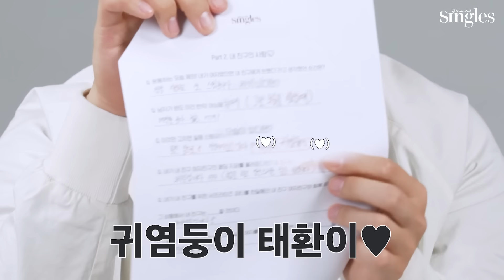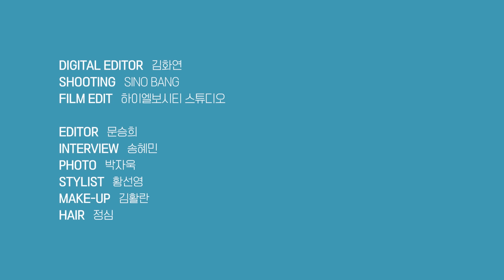내가 너랑 헤어진다고😮 박태환&모태범 이별 선언한 이유는? ｜싱터뷰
찐친케미로 싱글즈 6월호 촬영장을 뒤집어 놓고 간 박태환, 모태범의 '내 친구를 소개합니다' 인터뷰를 공개합니다. 서로에 대해 모르는 것이 없어 훈훈하게 시작했던 인터뷰가 삐- 소리가 난무하며 대환장 인터뷰가 되었는데요.😮 두 사람이 인터뷰하다 헤어질 뻔한 사연이 궁금하다면? 지금 바로 확인해보세요!